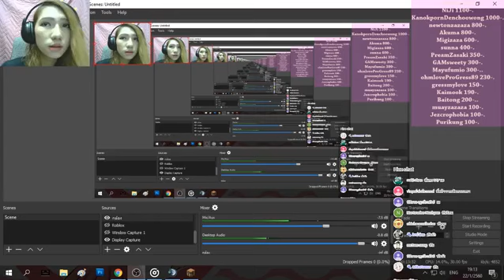Minecraft Pixelmon LIVE 142 1 วิวัฒนาการโปเกม่อนกันเถอะ เย้ProGress89